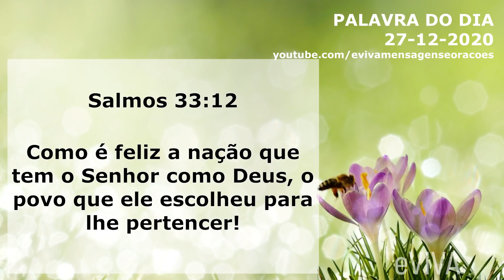PALAVRA DE HOJE 27 DE DEZEMBRO 2020 MENSAGEM DE BOM DIA MOTIVACIONAL ORAÇÃO DA MANHÃ eVIVA SALMOS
Oração da Manhã - Palavra do dia de Hoje 27 de DEZEMBRO de 2020 Domingo eVIVA. Uma mensagem motivacional de fé e esperança. Palavra de Deus para HOJE - Como é feliz a nação que tem o Senhor como Deus, o povo que ele escolheu para lhe pertencer! Salmos 33:12 - GOOD MORNING